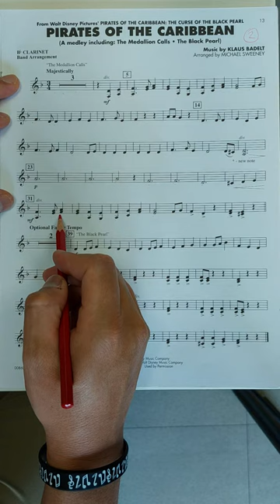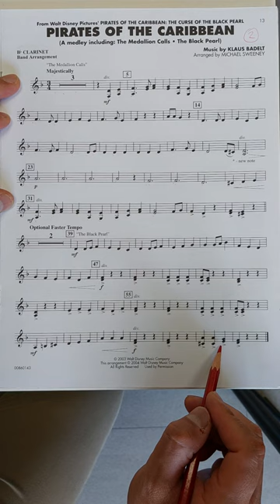Pirates Of The Caribbean - Clarinet